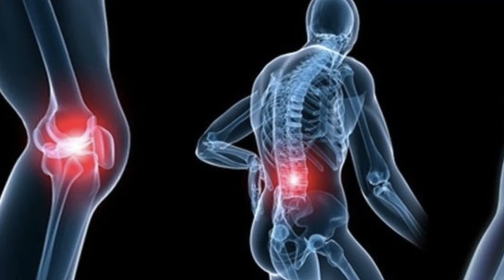Kemik Ağrısına Ne İyi Gelir ? Nasıl Geçer ?